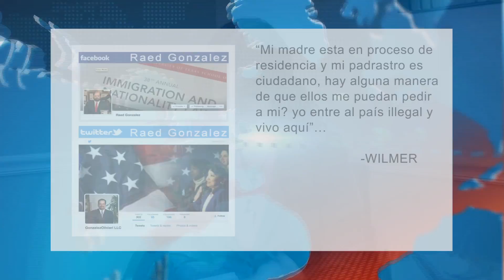Hispanic Marketing Agency | Tv Spanish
at 11/11 Media we develop, improve and implement the best cost-effective advertising and marketing campaign for our clients...